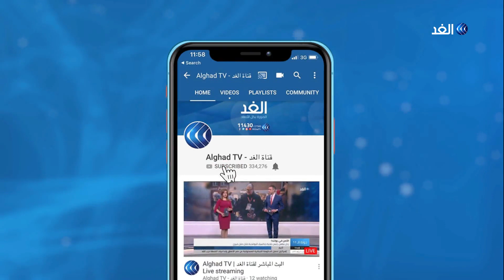أردوغان يهدد القوات السورية بضربات تتخطى مناطق التهدئة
أكدت الرئاسة الروسية أن الهجمات على القوات السورية في إدلب غير مقبولة وتتنافى مع الاتفاق
مع أنقرة
وقال الكرملين في بيان إن تركيا لا تلتزم بالاتفاقات التي أبرمتها مع روسيا للسيطرةعلى المسلحين
في محافظة إدلب السورية، وإن الهجمات على القوات السورية والروسية مستمرة في المنطقة،
وقال المتحدث باسم الكرملين ديمتري بيسكوف إن موسكو لا تزال ملتزمة بالاتفاقات مع أنقرة.
 يأتي هذا عقب تهديد الرئيس التركي رجب طيب اردوغان بضرب قوات الجيش السوري في كل
مكان ردا على استهداف القوات التركية في شمال سوريا. وفي كلمة أمام أعضاء حزبه العدالة
والتنمية قال اردوغان إن بلاده عازمة على إبعاد القوات السورية خلف مواقع المراقبة التركية
في إدلب نهاية فبراير.
المزيد في سياق التقرير التالي..